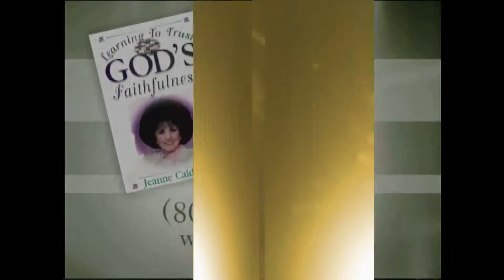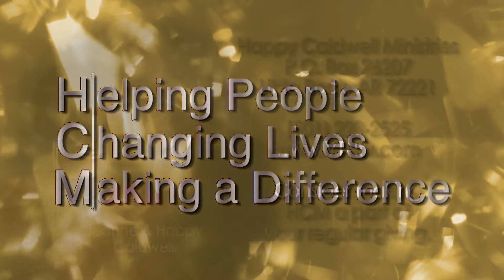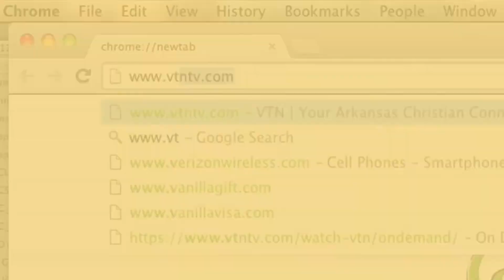Happy Caldwell Program 5/14/17: Great Grace Pt 2